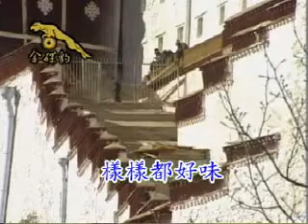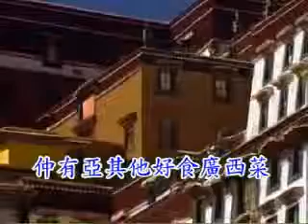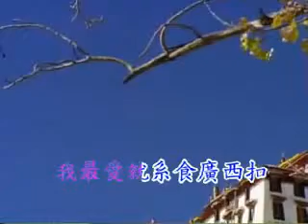天下美食廣西菜